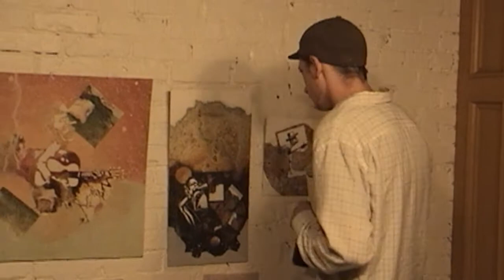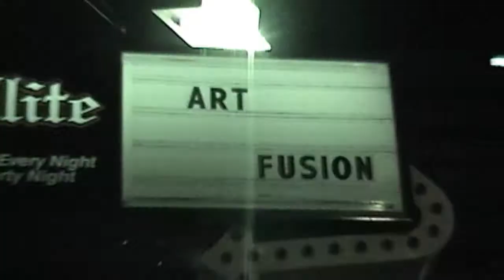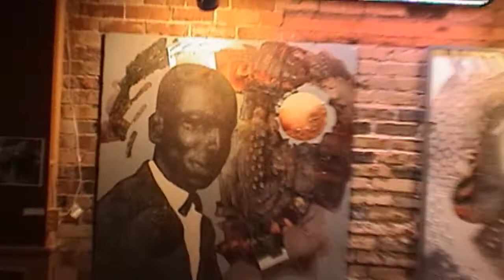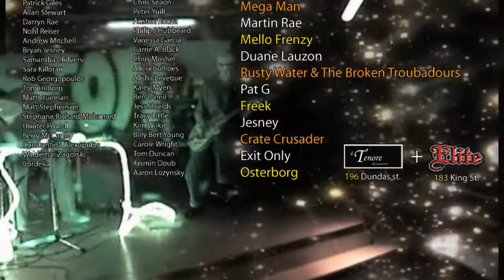ART FUSION 8 Live Painting by RAEART June 19th 2010 @ IL Tenore and Elite Night Club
the 8th installment of the art fusion shows.
Lots of art!  double venue~elite and il tenore!
live painting and video by Darryn Rae (RAEART)